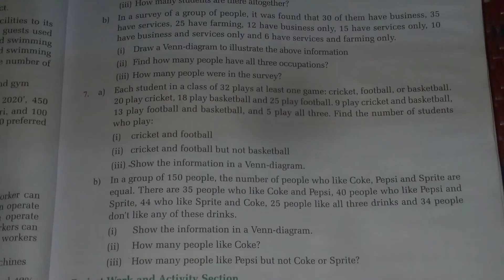SEE class10 maths chapter1 part6 set from Vedanta|exercises on maths class10 operation of three sets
🌟 Unraveling the Mystery of Sets: Class 10 Maths Edition! 🌟

Welcome to the world of Sets in Class 10 Mathematics! 🎓📚 TCT Tutorial is delighted to present a captivating video on Sets, focusing on the intriguing concept of "Cardinality of Three Sets." Get ready to explore the enchanting realm of cardinality and exercise your mathematical prowess like never before! 🌌🧮

🎯 Mastering Cardinality: Introduction and Exercise Solution 🎯

In this comprehensive tutorial, TCT Tutorials, led by our esteemed educator Tarachandra Thapa, also known as tarachandra, will introduce you to the fundamentals of Sets and unravel the mysteries of cardinality. Brace yourself for an engaging learning experience as we delve into the essence of three sets and their unique properties. 📐🔍

🔍 Unlock the Power of Cardinality 🔍

Struggling to understand cardinality and its significance? Fear not! Our video is meticulously designed with your learning needs in mind. Whether you're a math enthusiast seeking clarity or a Class 10 student striving for excellence, we've got you covered! 🏆🌈

💡 Empowering Your Math Journey 💡

At TCT Tutorial, we are committed to revolutionizing math education. Witness thapaarachandra's exceptional teaching methods and innovative approach that will elevate your understanding of Sets to unparalleled heights! 🚀✨

🏅 Embrace the Learning Community! 🏅

Join our vibrant Facebook group, "TCT Tutorial - Mathematics 2080," and connect with like-minded learners. Here, you can exchange ideas, seek support, and access additional resources to enhance your math prowess. Together, we'll embark on an exciting journey of discovery! 🌐🤝

Don't miss out on the most comprehensive Class 10 Maths content available. Let's conquer Sets and cardinality together! 🌟🎉

TCT Tutorial extends heartfelt gratitude for your support in our mission to empower minds through education. Your success is our inspiration! Join the class10maths revolution and embark on a transformative math journey. Best Regards, TCT Tutorial 🌠🤝